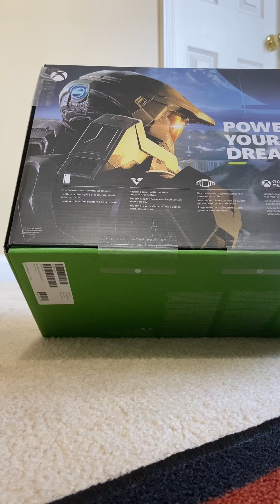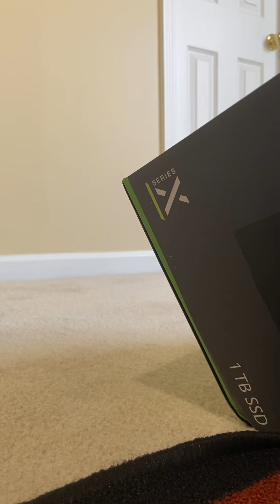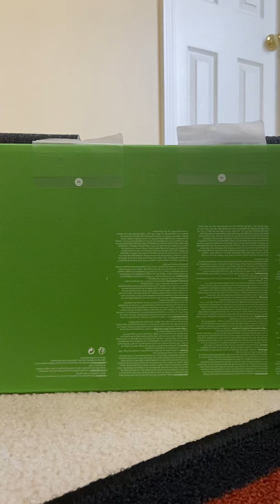Xbox Series X unboxing video in Tamil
தமிழில் Xbox Series X unboxing video